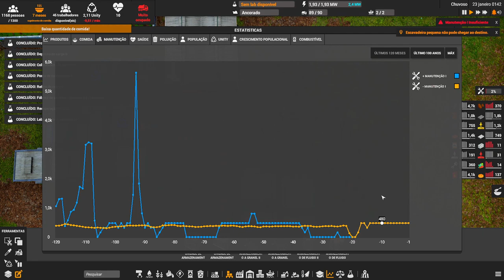⛵ Captain of Industry -Resolvendo a fome na base do pão fresquinho e novos veículos disponíveis.EP13